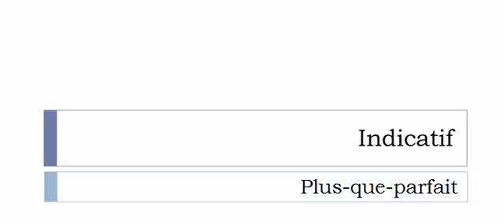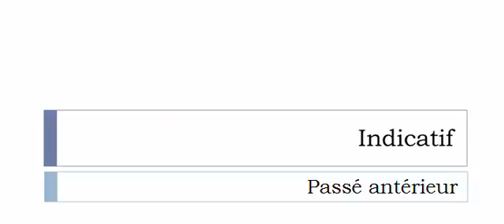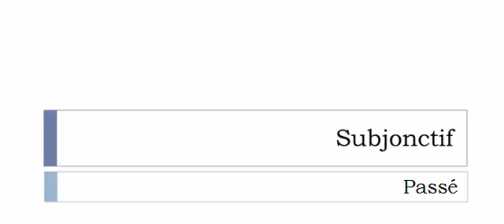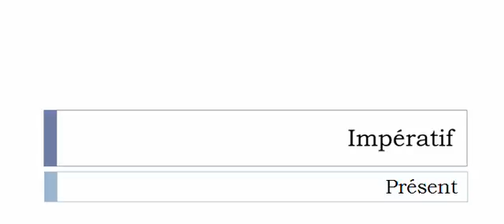Imparare il francese = Coniugazione = Trouer